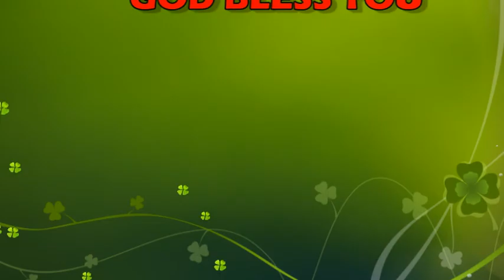ਪਾਸਕਾ ਜਾਗਰਣ | Easter Vigil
What is Easter? How important is the Easter Vigil.

Title: ਪਾਸਕਾ ਜਾਗਰਣ | Easter Vigil

Host: Rev. Fr. Albin Antony Payyappilly
Edit: DAS Studio
Graphics: Marian Arts